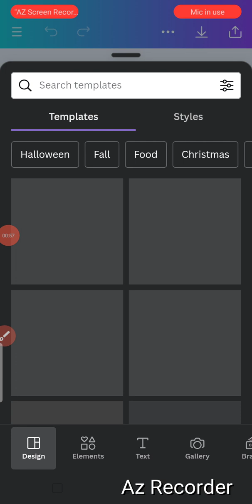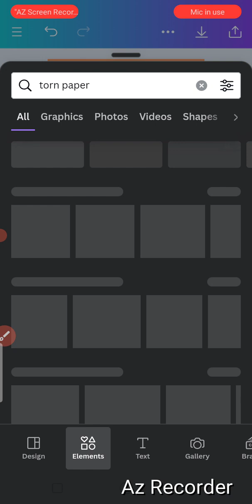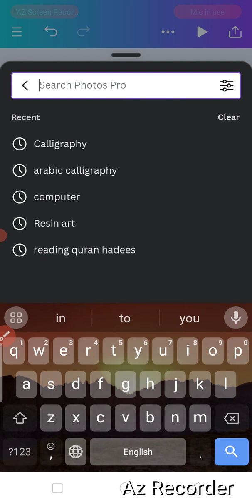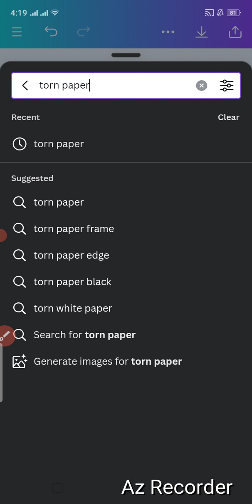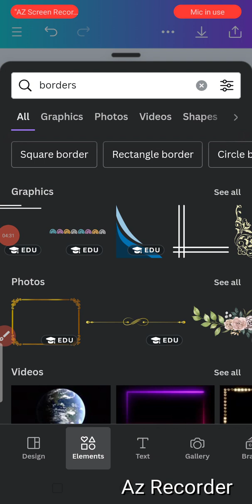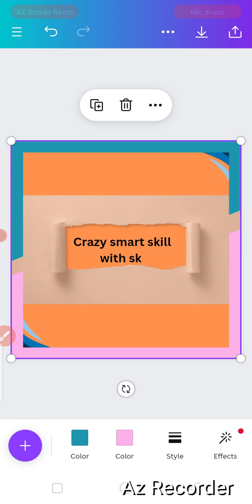Canva pro/ Canva full course